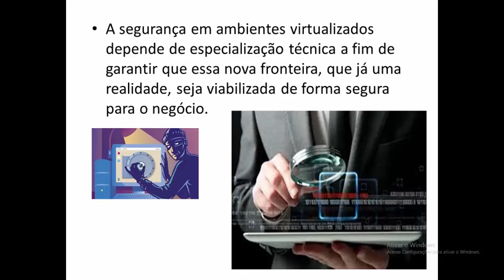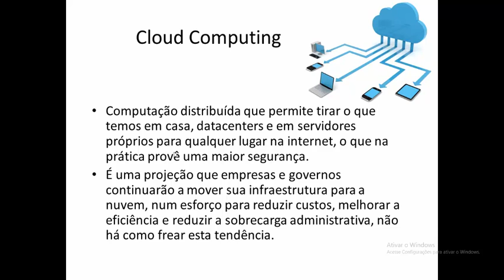Conceito Segurança em Ambientes Virtualizados - CLOUD - BYOD